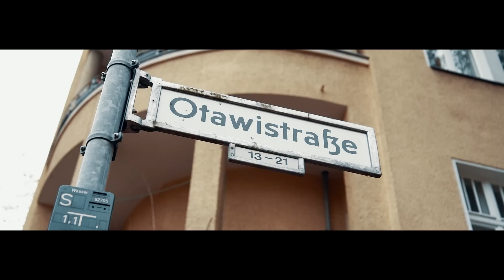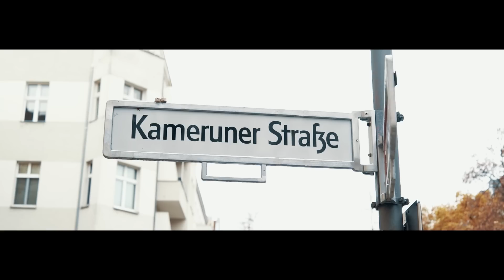Amewu – Amewuga (prod. by Megaloh)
Das Album „Haben oder Sein“ erscheint am 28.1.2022
vorbestellen!

Assistenz: Sancho Heimrath und Marvin Schmidt

SKALP TOUR 2022

2.2.22 Haben oder Sein Releasekonzert, Berlin, Badehaus
23.3.22 Bremen, Tower
24.3.22 Hannover, Lux
25.3.22 Kiel, Schaubude
25.4.22 Bielefeld, Forum
26.4.22 Leipzig, Naumanns
28.4.22 Dresden, Groovestation
1.5.22 Frankfurt (Main), Zoom
3.5.22 Köln, Helios 37
5.5.22 Würzburg, B-Hof
6.5.22 München, Ampere
7.5.22 Nürnberg, Desi
14.5.22 Rostock, Peter Weiss Haus
15.5.22 Dortmund, Junkyard
16.5.22 Düsseldorf, Zakk
18.5.22 Mainz, Kulturclub Schon Schön
19.5.22 Münster, Skaters Palace Café
20.5.22 Göttingen, Musa
24.5.22 Hamburg, Uebel & Gefährlich